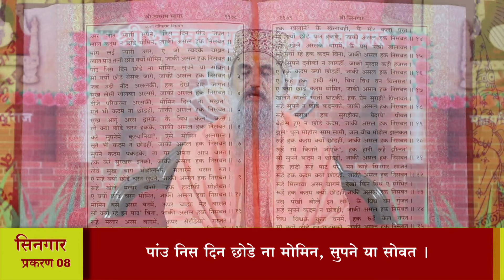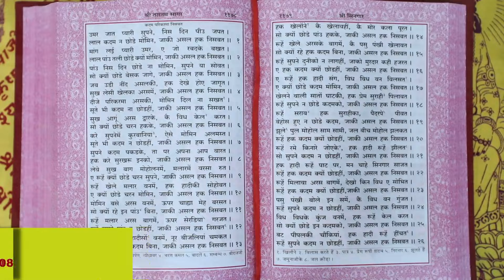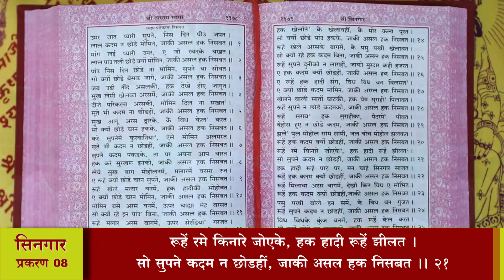श्री तारतमसागर (प्रशिक्षण) दैनिक 01-06-2024